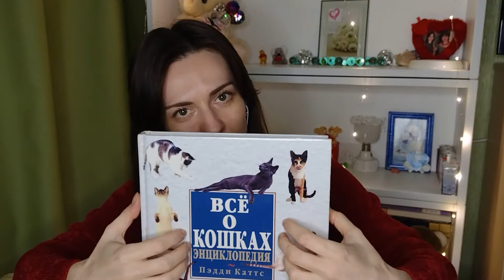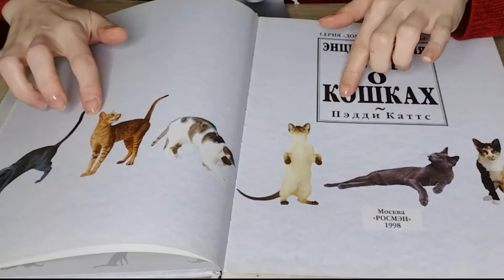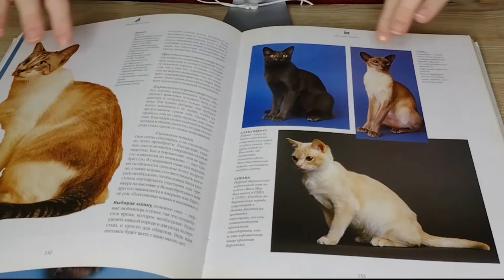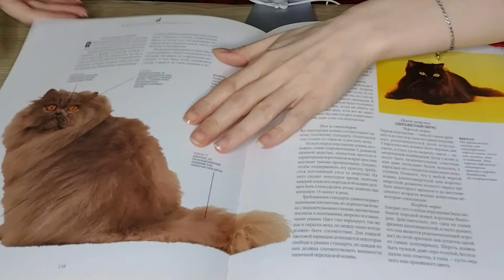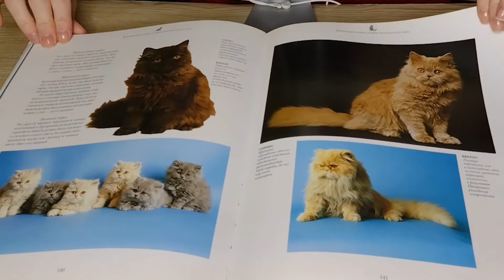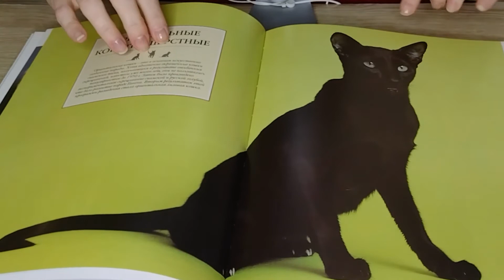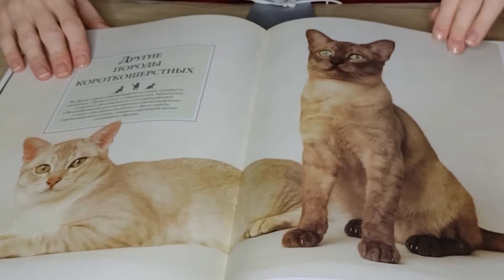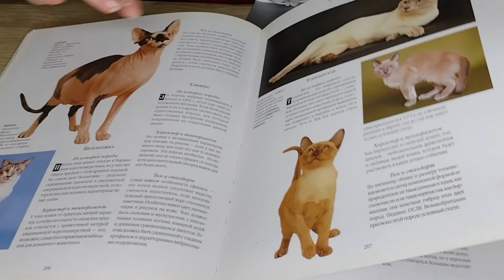АСМуР ❤️ Медленный близкий шепот/Любуемся котиками🐈Самая дорогая порода🙀💰ASMuR/Admiring cats/Whisper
Помогу тебе расслабиться и крепко уснуть.🤗

💳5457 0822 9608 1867 (Поддержка на карту без посредников)